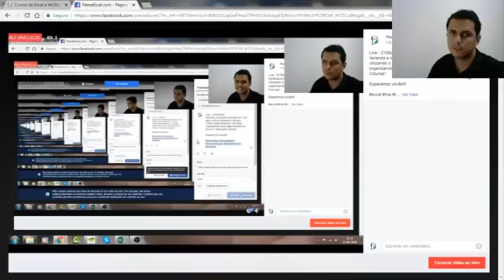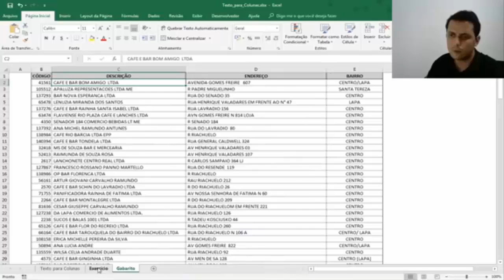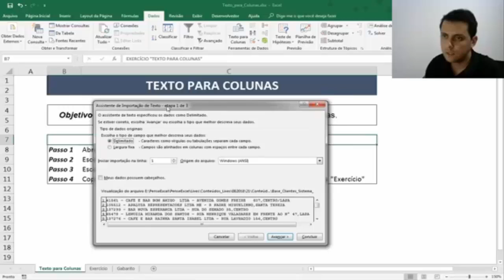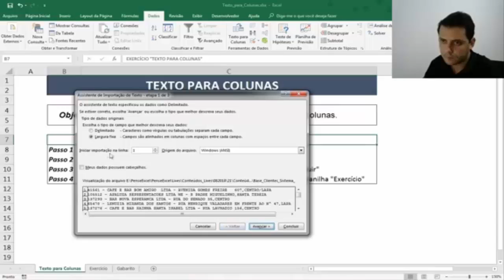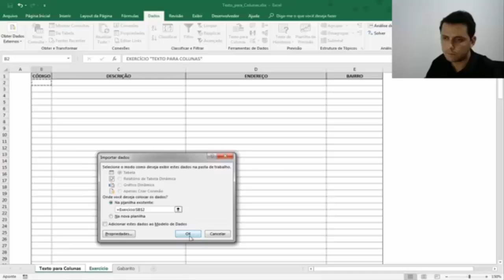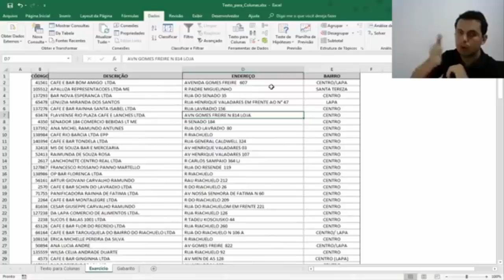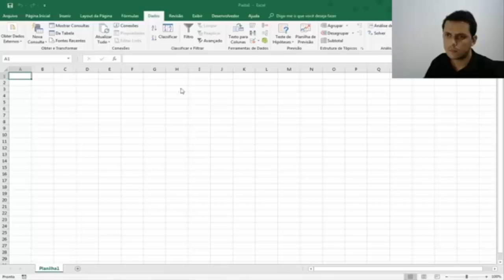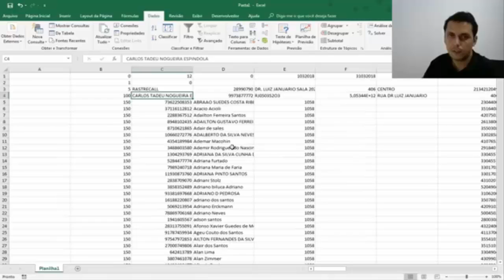Dados Externos e Texto para Colunas no Excel - Live - Dia 21/08/2018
Aprenda a importar uma base em TXT para o Excel utilizando o recurso "Obter Dados Externos - de Texto", organizando esses dados através do recurso "Texto para Colunas".